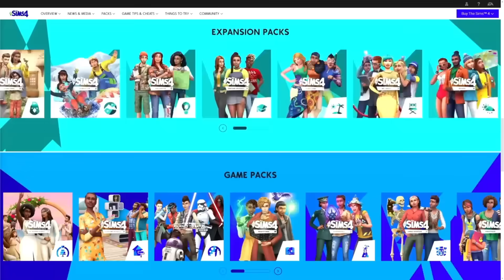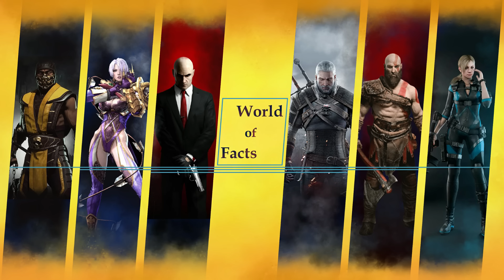10 چیزی که به شما ثابت می کنه بازی های قدیمی بهتره